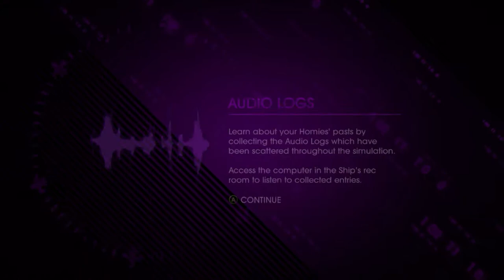Saints Row IV - Back By Popular Demand (Kenn Michael)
Gameplay with Male Voice #2
And also shiny green buff guy